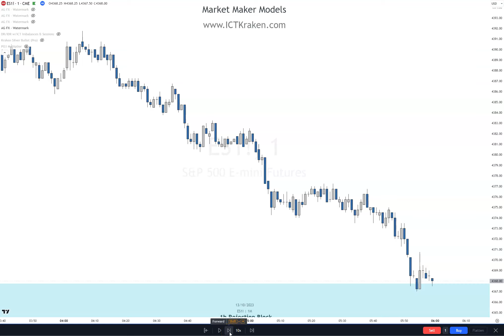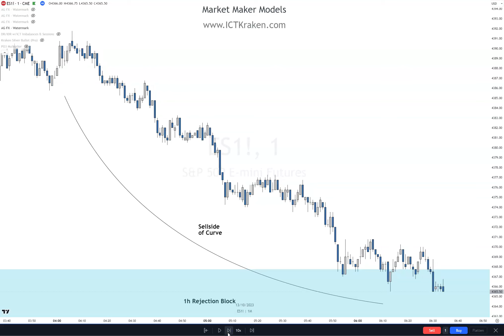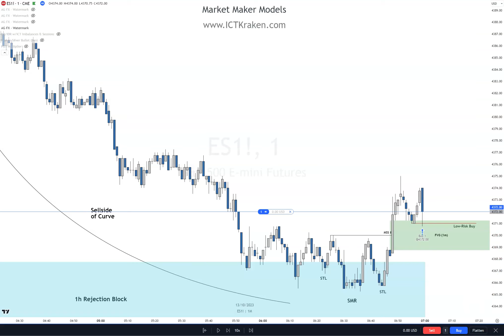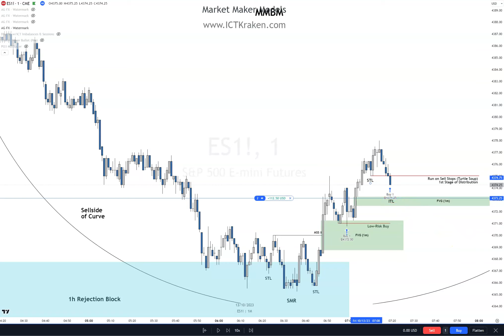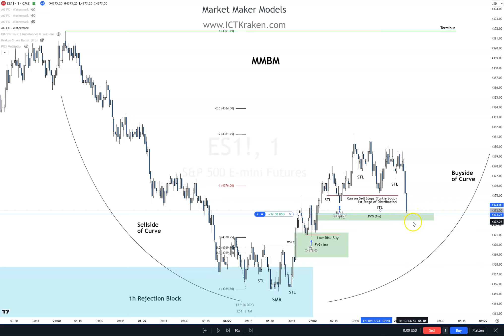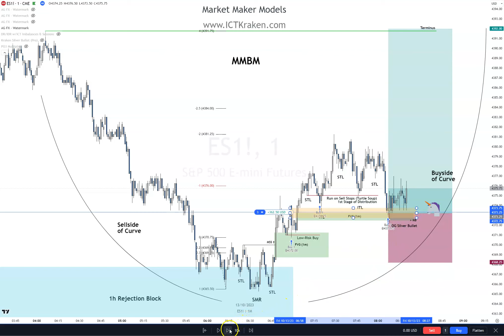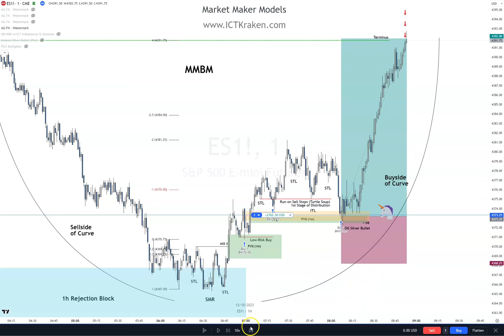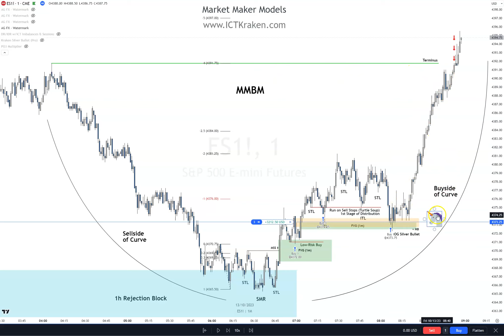Market Maker Buy Model | MMBM | MMXM | ICT Concepts | Turtle Soup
🦾 To get the Kraken Silver Bullet PRO Indicator used in the video, please go for more details.

With the Kraken Silver Bullet PRO Indicator you get:
✅ Complete DOL Targets from Previous Daily High/Low Lines
✅ Complete DOL Targets from All (6) Previous Session High/Low Lines + (2) Additional Session Options
✅ Complete DOL Targets from Previous Week High/Low Lines
✅ Highlight New Week Opening Gaps (NWOG's)
✅ Highlight New Day Opening Gaps (NDOG's)
✅ Highlight All Killzone Times
✅ (4) Silver Bullet Background Shading (London, 7-8:30am, NY AM & PM) + (2) Additional Silver Bullet Options
✅ Customizable Sunday Open, NY Midnight Open Lines, 3:00am, 7:00am, 8:30am, 13:30pm and (4) Additional Lines
✅ Highlight Fair Value Gaps
✅ Highlight Order Blocks
✅ Highlight Breaker Blocks
✅ Highlight Balanced Price Ranges
✅ (10) Customizable Macro Background Shading Options
✅ (2) 1h LIVE PO3 Candles (Power of 3)
✅ Lifetime Free Updates
✅ And more...

🦾 See what Real Traders are saying using the Kraken Silver Bullet PRO Indicator:

"Best indicator on the market, period. If you can't use this to make money it's time to keep studying. I can assure you that you're directly above the target if you're reading this message. Good luck traders!" - Millersir

"This indicator is a life-changer, hehe. I did not use any indicators before and drew everything manually. It used to take a lot of time, but ICT Kraken literally saved me 40 minutes of my life. Thank you!" - LumiTraders

"Thank you Kraken! I have used this indicator everyday on the charts since I got it. The ability to check and uncheck the different levels. "Priceless!"" - ApottsFX

"The Ultimate All in One solution" - Phrogdigi

"Like a swiss army knife for ICT/SMC traders. Very well thought out and highly configurable." - Gillyh100

- The ICT Student's Guide to PD Array's
- The ICT Student's Guide to Daily & Weekly Bias
- The ICT Student's Guide to ICT Trading Models

*Timestamps*
00:00 Introduction
00:34 1h HTF Analysis
03:16 Smart Money Reversal
04:23 Low Risk Buy
05:55 Turtle Soup
09:34 OG Silver Bullet